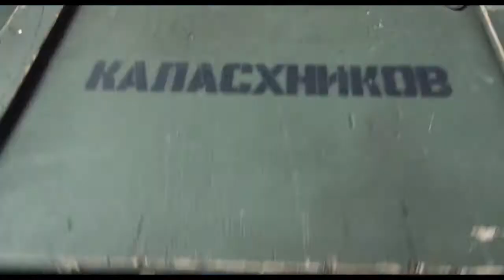American Made Trailer | Tom Cruise, Caleb Landry Jones, Jesse Plemons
A pilot lands work for the CIA and as a drug runner in the south during the 1980s.
Director: Doug Liman
Writer: Gary Spinelli
Stars: Tom Cruise, Caleb Landry Jones, Jesse Plemons